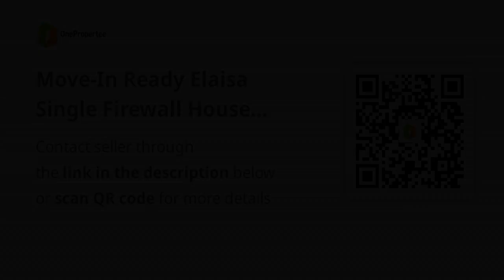Move-In Ready Elaisa Single Firewall House and Lot in Numancia Aklan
House Type: Single Detached House
Number of Bedrooms: 2
Number of Bathrooms: 1
Floor Area in sqm: 97 sqm.
Lot Area in sqm: 121 sqm.
Number of Floors: 2
Number of Car Parking Spaces: 1